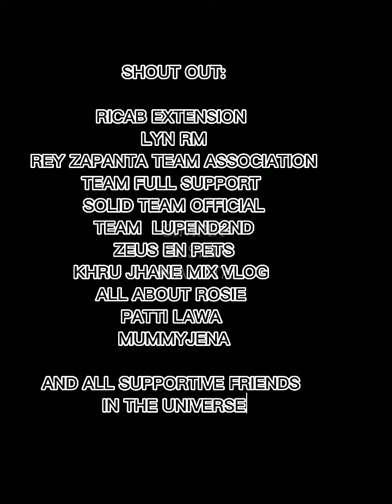IN JUST 2 MINUTES MAY MASARAP NA ULAM KANA😋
INGREDIENTS:
2 SLICES SALMON
1/4 CUP FRESH MILK/ EVAP MILK
3 TBS  ALL PURPOSE CREAN
1 SMALL CHOPPED ONIONS
2 CLOVES CHOPPED GARLIC
1/4 TSP GROUND BLACK PEPPER
1/4 TSP SALT
2 TBSP CHEESE IF AVAILABLE
1/2 TSP CORN STARCH
BELL PEPPER FOR GARNISH (OPTIONAL)
 FRY SALMON FIRST, THEN SAUTE ONIONS AND GARLIC. ADD ALL PURPOSE CREAN,  CHEESE, MILK , SALT, GROUND BLACK PEPPER AND THICKEN WITH CORN STARCH.

 SHOUT OUT:

RICAB EXTENSION

LYN RM

REY ZAPANTA TEAM ASSOCIATION

TEAM FULL SUPPORT

SOLID TEAM OFFICIAL

TEAM  LUPEND2ND

ZEUS EN PETS

KHRU JHANE MIX VLOG

ALL ABOUT ROSIE

PATTI LAWA

MUMMYJENA

AND ALL SUPPORTIVE FRIENDS IN THE UNIVERSE 🥰🥰